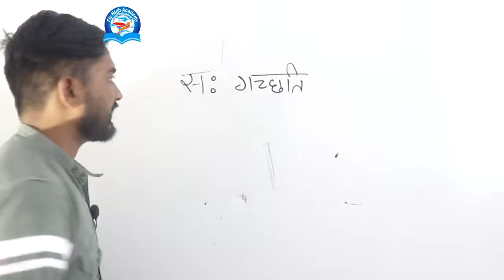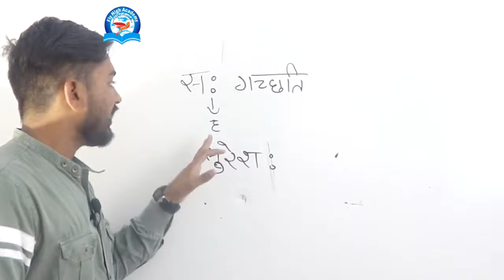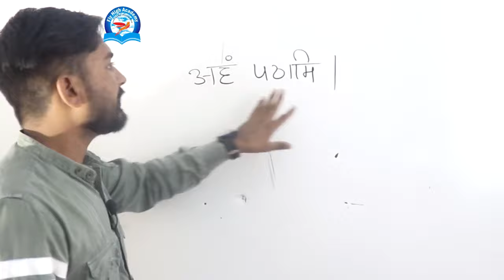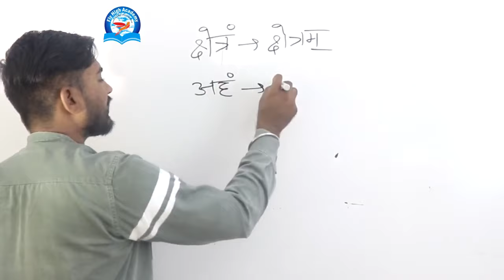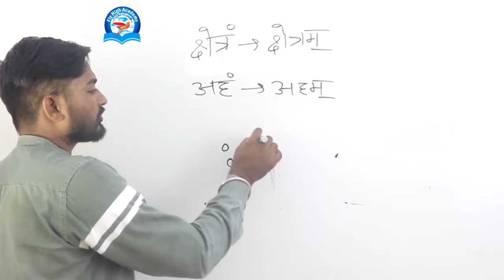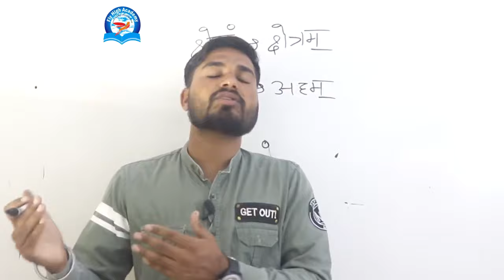संस्कृत की reading कैसे करें || संस्कृत कैसे पढ़ें || संस्कृत पढ़ने की practice ऐसे करें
sanskrit padhna kaise shuru karen

Spoken English